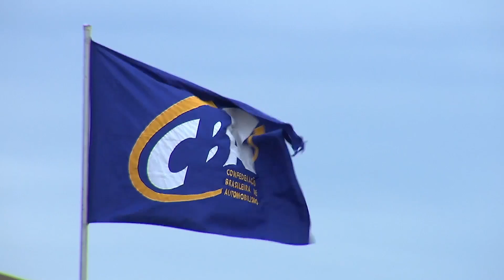BR KART ITU FINAIS DD2 MASTER 15-10-2022